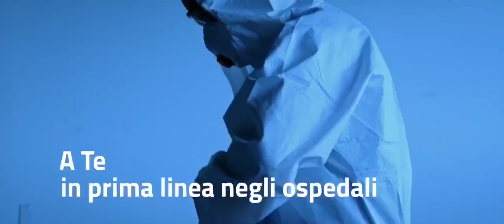Buona Pasqua Italia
Auguri di Buona Pasqua a tutti. Video Ministero della Salute